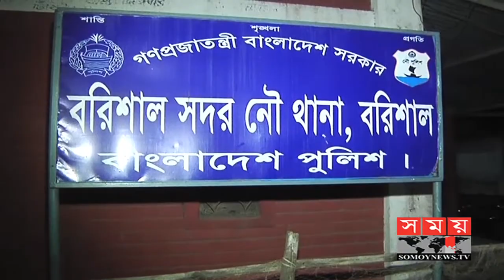বরিশালে কারেন্টজালসহ ৩২ জন জেলে আটক | Barisal News | Somoy Tv